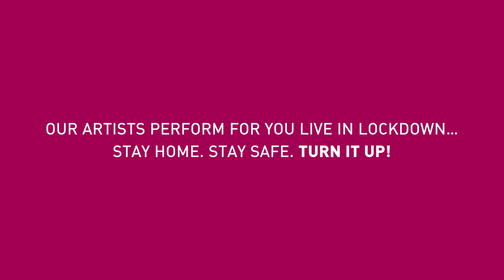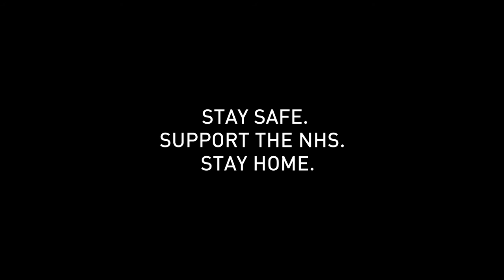Gotta Have House 'Holding On' / Disclosure (Cover) StayHome Sessions - AliveNetwork.com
Gotta Have House play a non-stop, live mix of classic Funky House hits and dance floor anthems from the 90's to today. Recreating legendary tracks from artists like Mousse T, Bassment Jaxx and Daft Punk, the six piece band bring to life the disco roots of house music and mix it with soulful vocals, infectious grooves and feel good vibes.